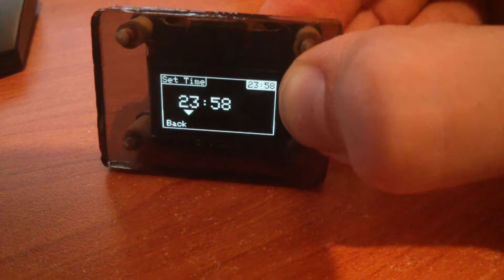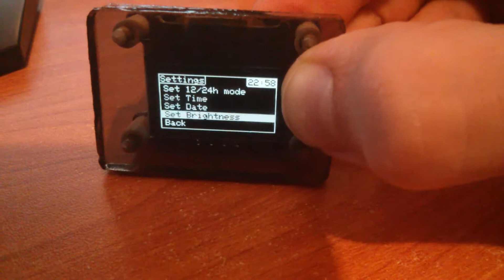New Pong Clock software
I have made some new software for the awesome Pong Clock by 0miker0.

Features of the new software:
- Support for multiple clock faces (currently there is only one extra)
- "Digital" clock face
- Settings menu system
- Bright/dim mode
- 12/24 hour mode
- Faster pong